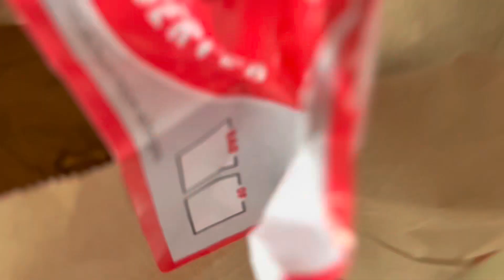Let’s Eat KFC Chicken!